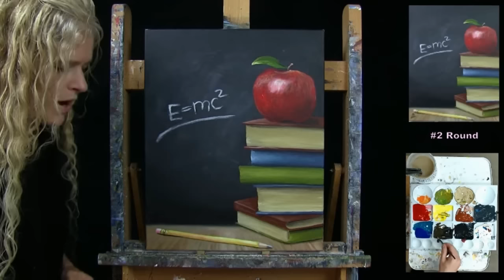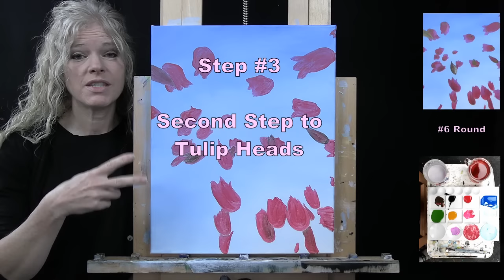TULIP TOPS-How to Draw and Paint with Acrylics on Canvas-Easy Beginner Paint & Sip at Home Tutorial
PAINTING VIDEO DESCRIPTION – This is a speed painting time-lapsed video, you can watch the full-length version

Want to learn how to paint acrylics for beginners? Want an easy acrylic painting for beginners? Looking for an easy spring painting idea? Want an easy flower painting for beginners? Want to learn how to paint tulips in spring? I’ll be your acrylic art instructor and teach you easy step-by-step instructions throughout this fun beginner instructional video for beginners as you learn how to paint tulips—an easy spring seasonal nature landscape floral painting for beginners “TULIP TOPS”.

As a Youtuber and art influencer, I offer free online video acrylic art tutorials for beginners. Videos are easy-to-follow as I use a limited palette and number of brushes and I break everything down into titled chapters using step-by-step instructions on how to paint canvas art with acrylics. Fantasy art, animals portraits, still life, flower paintings, scenery paintings, landscapes, people portraits, Holiday paintings, surrealism, cubism, impressionism, realism, and abstract paintings, I paint it all on my Youtube art channel.  I also offer unique painting benefits to my patreon members, including, exclusive art tutorials, educational classes with lessons on everything from how to paint clouds to how to paint fur, and from how to sell your art to how to own your own paint and sip business, live paint and sip classes, personal critiques from me on your artwork, as well as, access to a Private Facebook Group called “Michelle’s Painting Group” where I have monthly art contests, skills challenges and giveaways.

In this beginner floral canvas painting and easy acrylic painting tutorial for beginners, you will learn how to paint an impressionistic realistic acrylic painting of tulips, stems and leaves with a point of view from the ground looking up at the sky. In the easy sip and paint step by step painting instructions of this acrylic painting tutorial landscape, you'll learn acrylic painting techniques on how to paint acrylics on canvas, how to draw and paint flowers, how to draw and paint tulips, stems and leaves, how to paint a sky, and how to paint a sun. Your beginner acrylic painting can be abstract, realistic, impressionistic, or pop art. Have a date night at home, paint party, sip and paint event, or virtual paint night. Paint with pastel, oil paint, or watercolor, any medium will work! It’s an easy acrylic painting idea, an easy art project for beginners. Paint just for fun or for art therapy!

MATERIALS:
Brushes: 1 inch flat bristle, #6 round synthetic, #2 bright synthetic
Acrylic Paint: titanium white, burnt umber (brown), fire red, green oxide, deep yellow, cobalt blue, fluorescent pink, and mars black
Other: cup of water for washing brushes, paper towel for drying brushes

STEPS:
1. 1 inch bristle brush – Paint sky with blue and white
2. #6 round brush – Paint base coat for tulip heads with red, pink, brown, white
3. #6 round brush -- Paint 2nd layer to tulip heads with magenta (made in step 2), pink, blue, white, yellow, brown
4. #6 round brush -- Paint base coat for stems and leaves with black, brown, green, yellow, white
5. #6 round brush – Finish flower heads with white, dark green (made in step 4), yellow, pink, lavender (made in step 3), magenta, brown, light green (made in step 4)
6. #2 bright brush – Finish stems and leaves with black, brown, white, yellow, dark green, light green
7. #2 bright brush – Paint sunburst with white, pink, yellow, lavender
8. #6 round brush – Sign with black